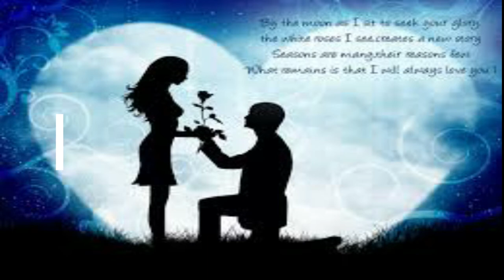The Colonel Zachariah Hickman music (background free music)